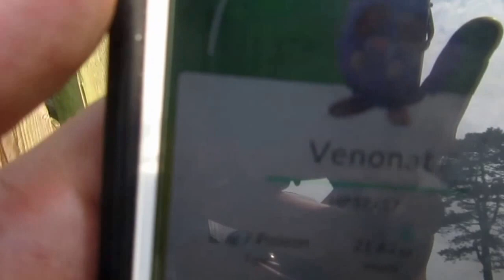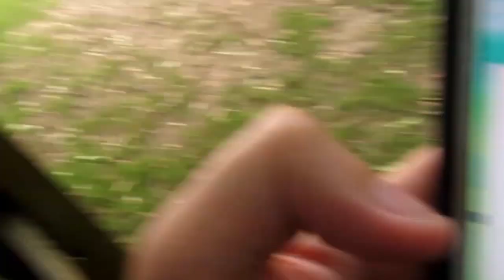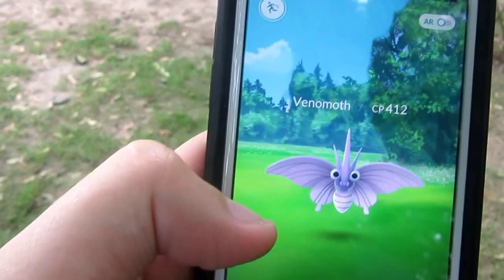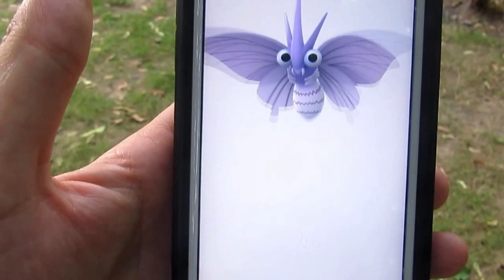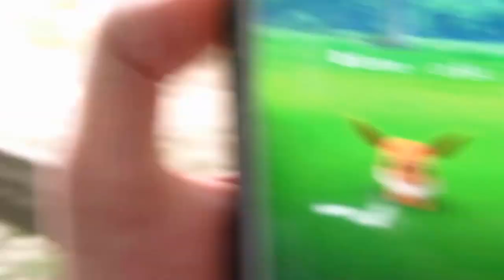Waterfight with mini vipeshot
* Don't forget to turn my post notifications on so you never miss a video *